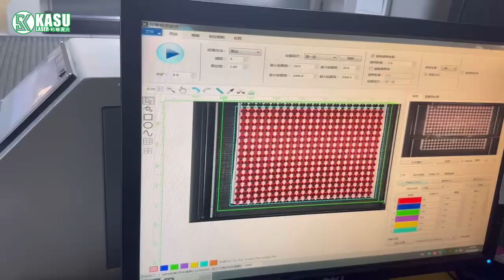Elephant Head Fabric Laser Cutting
Kasu Laser is one of the leading laser cutting machine manufacturers and suppliers in China. Our high speed, precise and high quality laser machines are used in a wide range of industries.